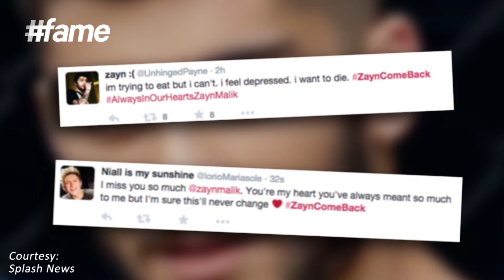fame hollywood -​​ Zayn Left the World Heartbroken!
Zayn with his news of split from 1D left lakhs of thousands of people dismayed! Have a look here!